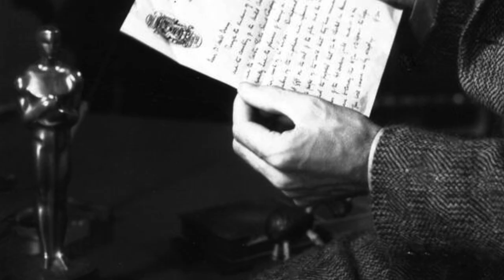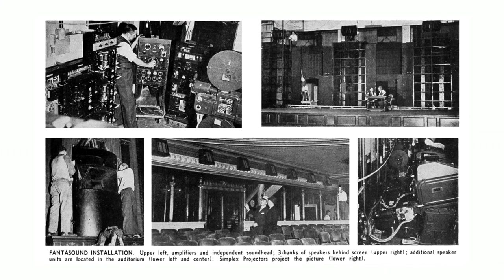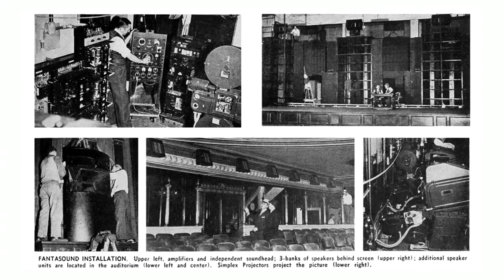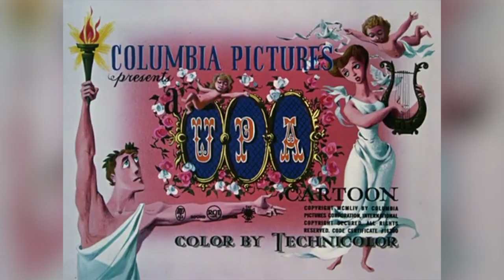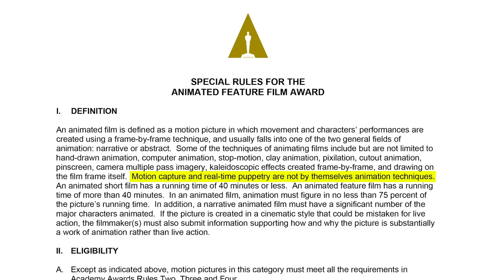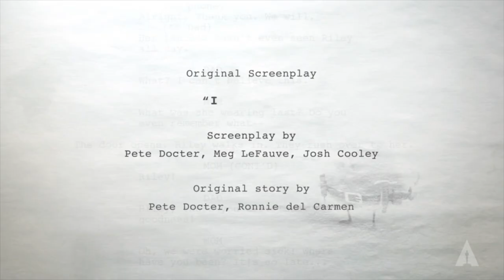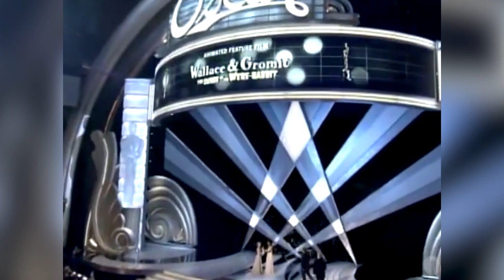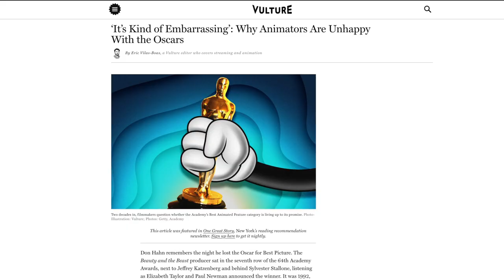Evolution Of Animation At The Oscars | CARTOON EVOLUTION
CARTOON EVOLUTION'S CARTOON HISTORIES #1

Though it hasn’t always been recognised – or treated fairly – animation has had a long and storied history at the Academy Awards. From big wins, to big snubs, to big controversies – here’s a brief history of Animation at the Oscars… in this edition of Cartoon Evolution’s Cartoon Histories.

ANIMATION MEDIA
Felix the Cat - Flim Flam Films
Mickey Mouse - Steamboat Willie / Mickey’s Orphans
Walt Disney's Silly Symphony - Flowers and Trees
Merry Melodies - It’s Got Me Again
Snow White and the Seven Dwarfs
Fantasia
George Pal’s Pupetoon - The Gay Knighties / Jasper Tell
Pinocchio
Dumbo
Fleisher Studios’ Gulliver’s Travels
A Boy Named Charlie Brown
Don Bluth’s An American Tail
Happy Harmonies - The Milky Way
Pluto - Lend a Paw
Tom and Jerry - The Yankee Doodle Mouse / Cat Concerto
So Dear to My HeartAnchors Aweigh
Mary Poppins
UPA - Rooty Toot Tot / The Man on the Flying Trapeze / Gerald McBoing Boing / When Magoo Flew / Magoo’s Puddle Jumper
Moonbird by John and Faith Hubley
Winnie the Pooh and the Blustery Day / The Many Adventures of Winnie the Pooh
Ernest Pintoff - The Critic (Mel Brooks)
Fred Wolf - The Box
It’s Tough to Be a Bird (Disney)
Gene Deitch - Munro
Zagreb Film - Erstatz (Surogat)
Richard Williams’ A Christmas Carol
Bob Gardiner and Will Vinton - Closed Mondays
Jimmy Picker - Sundae in New York
Avatar
Toy Story
Creature Comforts
Wallace and Gromit  - The Wrong Trousers / A Close Shave / A Grand Day Out / Curse of the Were Rabbit
Monsters Inc.
Lilo and StitchSpirited Away
La Maison en Petits Cubes (The House of Small Cubes)
Rango
Spider-Man: Into the Spider-Verse
Paperman
Feast
Guillermo Del Toro’s Pinocchio
Marcel the Shell with Shoes On
Rob Lowe Dances with Snow White

OTHER MEDIA
Wings
Sunrise: A Song of Two Humans
The Last Command